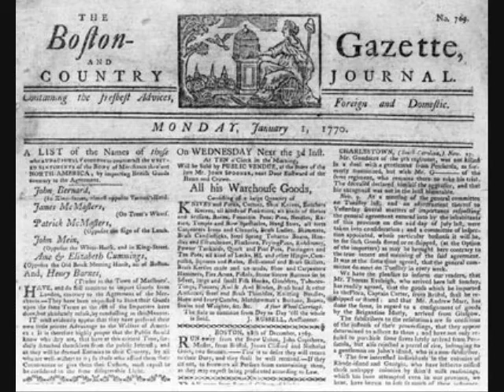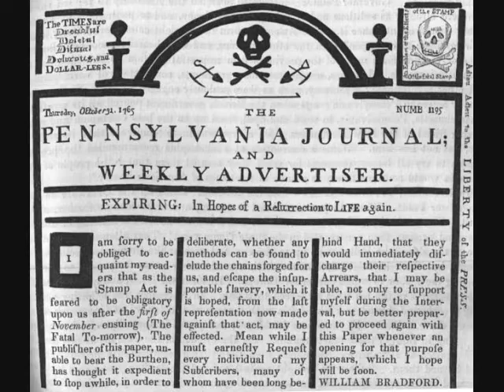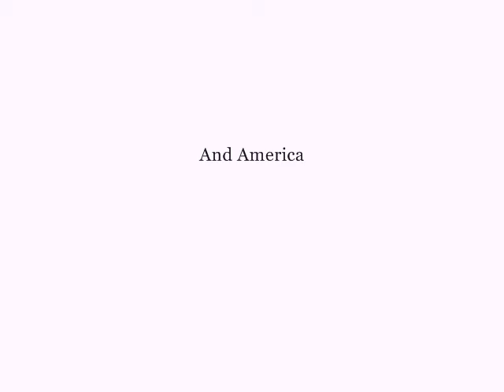The Escape of Old John Webb - MIDI By Lesley Nelson-Burns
Lesley Nelson-Burns is the proprietor of one of the great site on the web for the traditional music of England, Ireland, Scotland, and the U.S., called "The Contemplator" and located at

Nelson-Burns provides lyrics, notes, and MIDI audio of hundreds of traditional songs in English.

"The Escape of Old John Webb" is an 18th century American broadside ballad, based on an actual incident. Nelson-Burns' notes appear here:

An extended discussion with alternate versions of the song appears on the blog associated with this YouTube channel, Comparative Video 101 here:

Video images include eighteenth and nineteenth century depictions of American resistance to British colonial tax laws, including illustrations of the Boston Tea Party and of the Stamp Act protests.